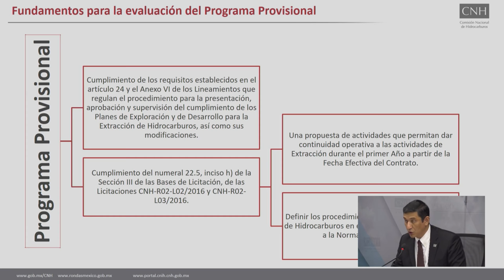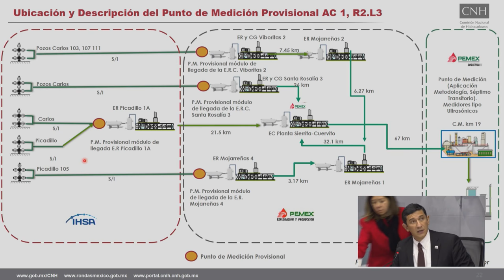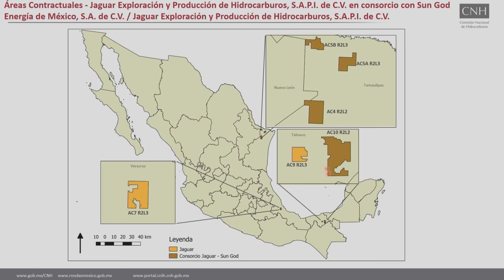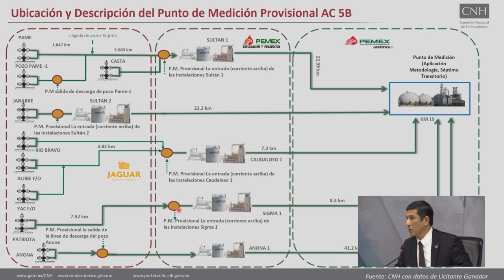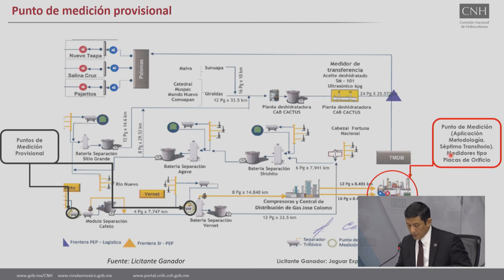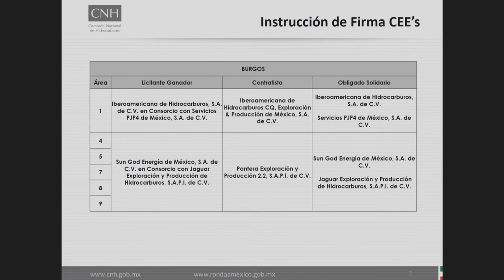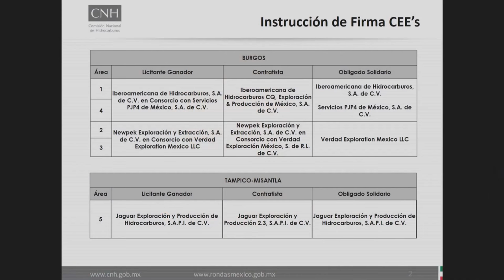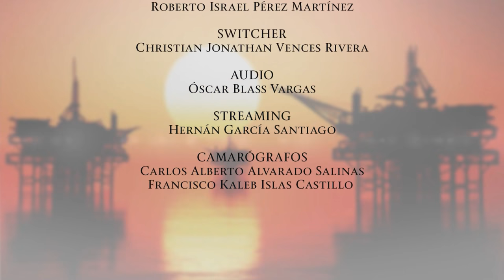65ª Sesión Extraordinaria de 2017 del Órgano de Gobierno (7/diciembre/2017)